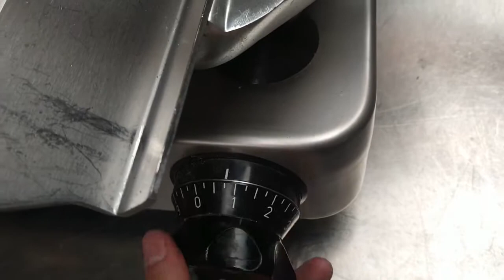802-157: Berkel slicer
Berkel slicer, type: 800G, number: 508363, year of construction: 1999, 230 V, 1 Ph, 50 Hz, 230 V, dimensions: 600 mm x 650 mm x 580 mm.